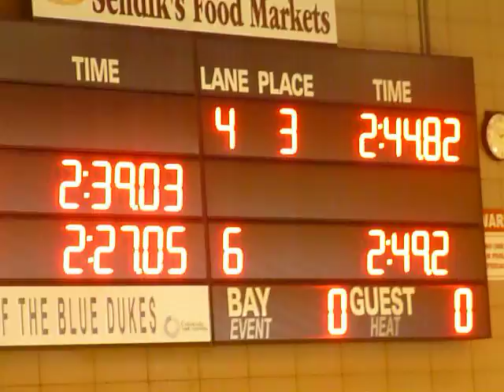Clark, Biggie, Nelson 200 back WFB Masters meet March 2 2014 012